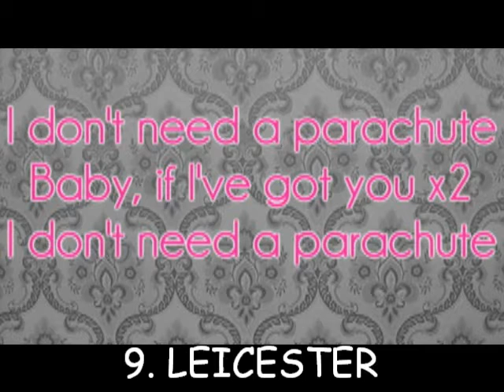MSC4 - SF2 Recap